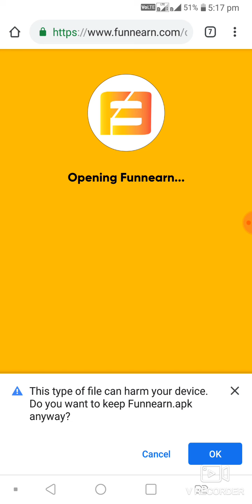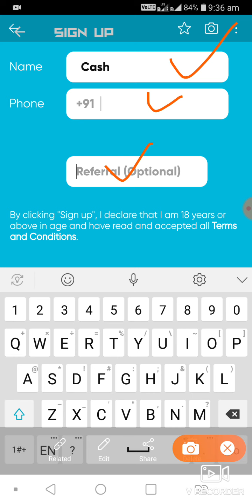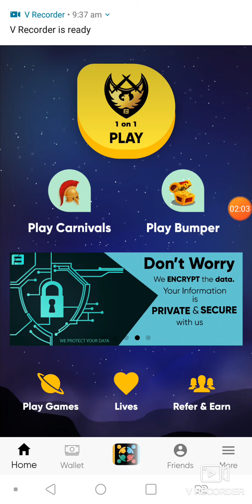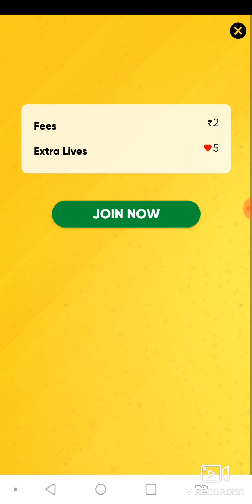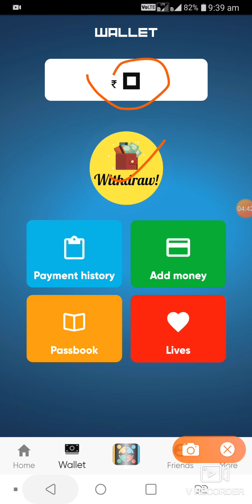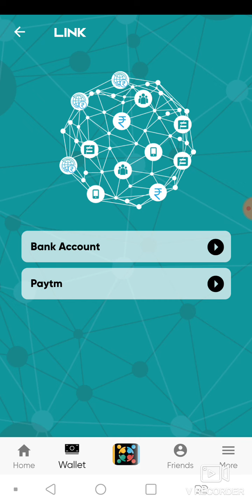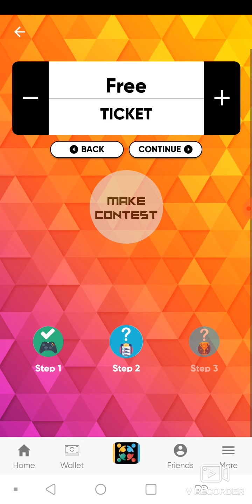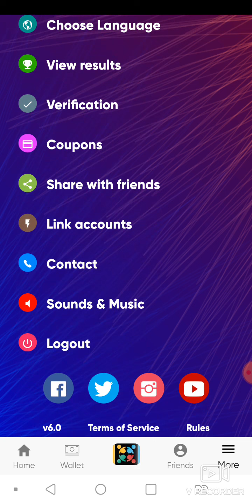గేమ్స్ ఆడండి ఒక్క రూపాయి డబ్బులు వచ్చిన తీసుకోండి// funn earn telugu paytm cash earning app